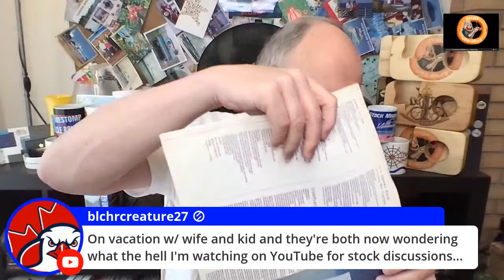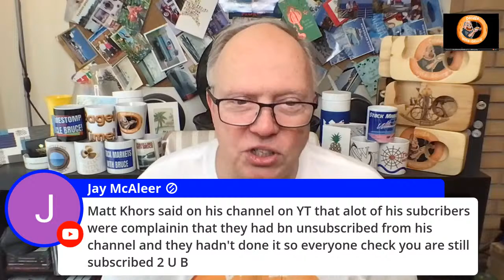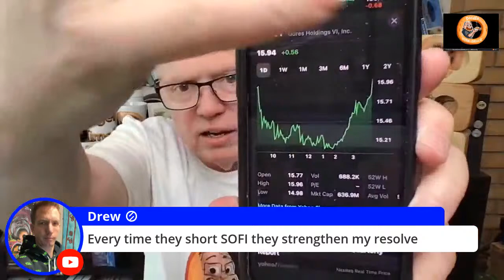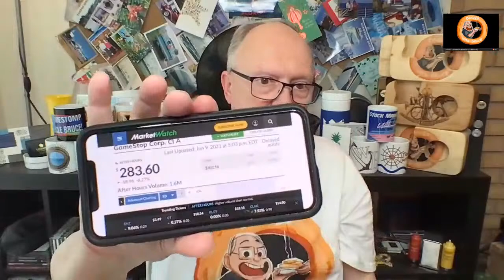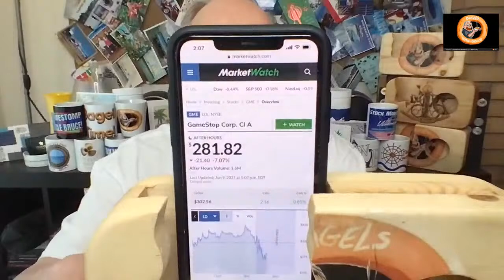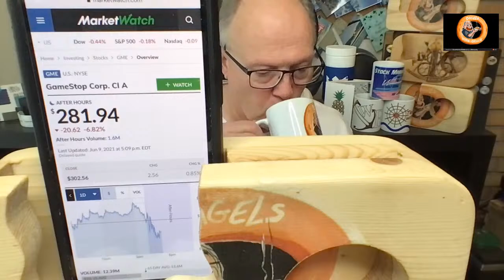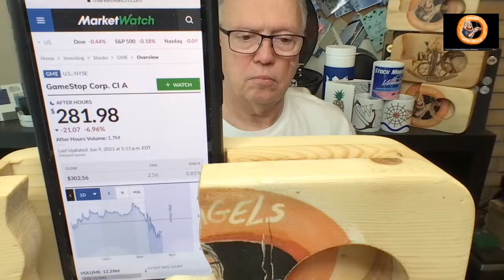GME SOFI GHVI VGAC Live Final Hour of Trading Stock Market In Plain English with Uncle Bruce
GME SOFI GHVI VGAC Live Final Hour of Trading Stock Market In Plain English with Uncle Bruce Join Uncle Bruce as he covers the stock markets and tells you what is going on in plain English.